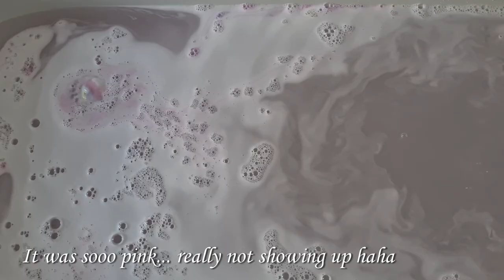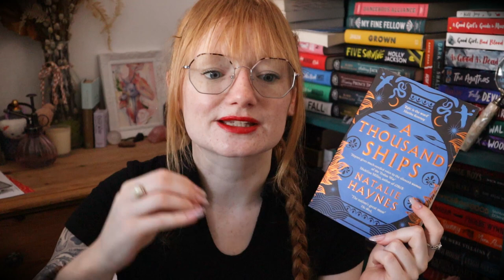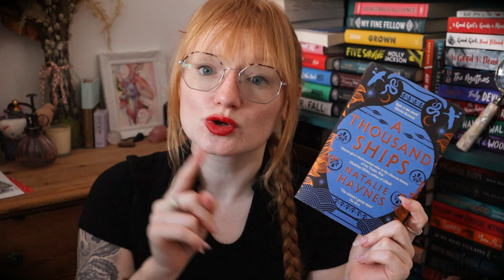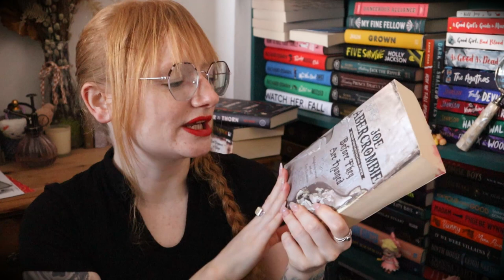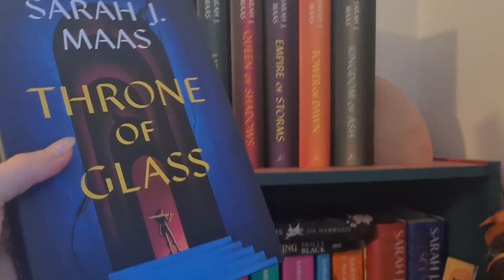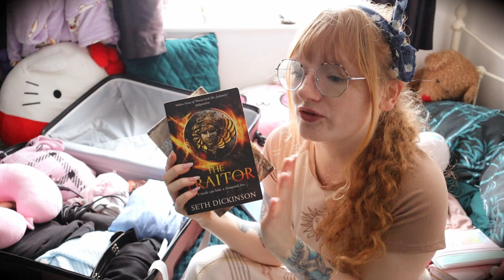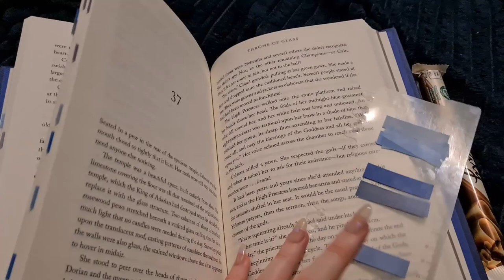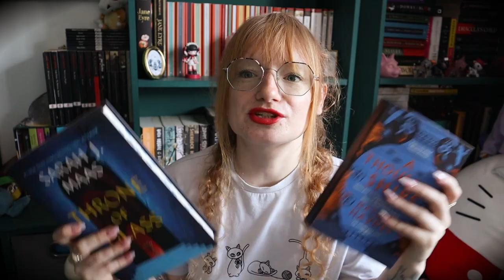Rereading & Packing for holiday ~ Weekly Reading Vlog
Packing for a holiday & rereading a favourite book in this weekly reading vlog.